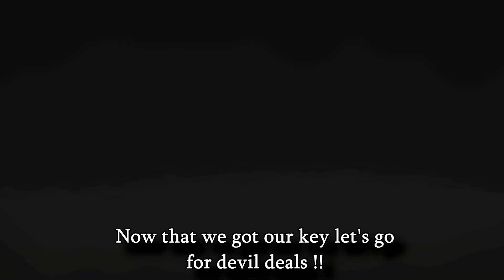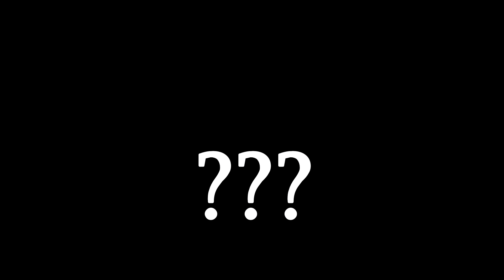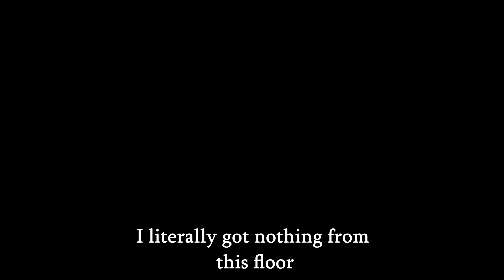When light meets darkness (and 24 lasers)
Heeeellooooo everyone !

This run was pretty crazy but then end was... Well, surprising. Anyway I hope you'll enjoy the video !!

List of all the mods I'm using :

-Antibirth Music ++
-Color Stat HUD Icons
-Damage Multiplier Stat
-Increasing Pitch (Shepard Tone)
-Planetarium Chance
-Regret Pedestals
-The Specialist for Good Items
-Time Machine
-Instant Fires and Poops
-Runs Continue Past Mother